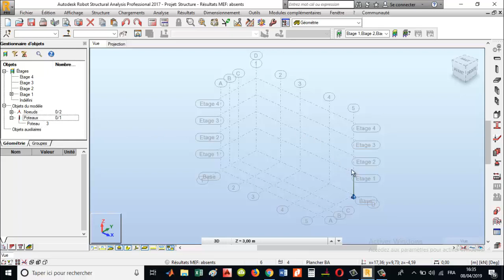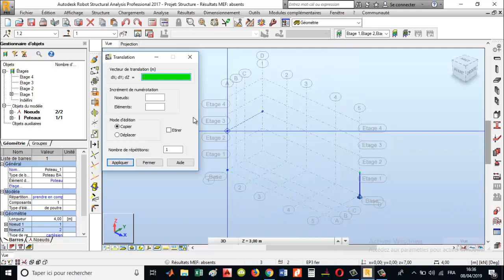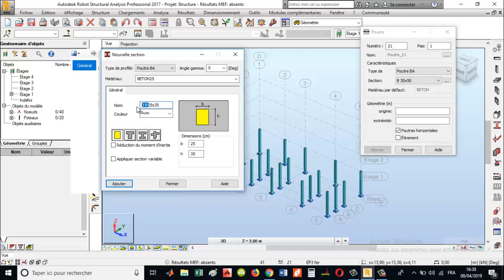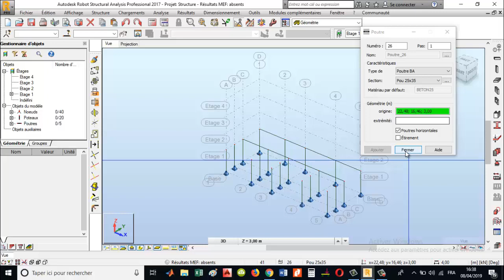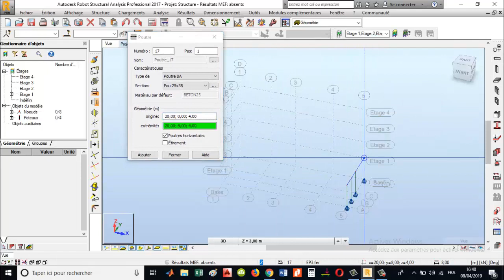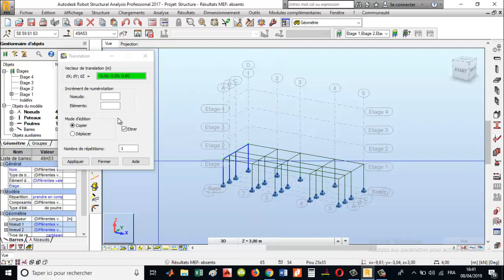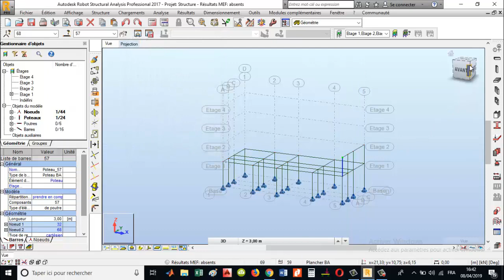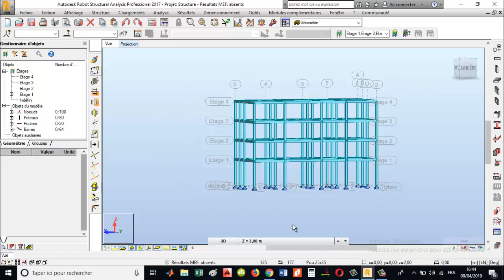Formation RSA Tuto 2 PART II : La définition des étages et les techniques de modélisation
Bonjour, et merci pour votre attention, ce vidéo sera inchalah notre 2ème vidéo PART I dans la série tutos Robot Structurel Analysis en français, dans notre chaine qui sera consacrée à des formations pour différentes logiciels.
On va voir dans cette formation l’ensemble des techniques à savoir :
- La définition des axes
- La création de nouvelles sections des éléments BA
- Les techniques de modélisation
- Les techniques de translation
- Les techniques et les différentes charges
- L’analyse modale et sismique
- L’analyse des résultats et les différents cas
- Ferraillage des différents éléments BA
- Dessin de ferraillage et modification du dessin sur Robot et AutoCad
- Préparer un plan d’exécution du projet